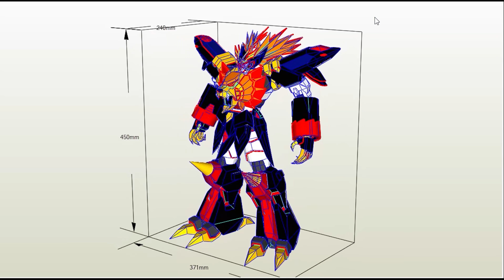종이 모형 고수가 만든 제네식 가오가이가 도면 출처 종이모형하는남자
페이퍼크래프트 제네식 가오가이가 로봇접기 도면 출처

도면 출처는 퍼스트건담 설명에 네이버 블로그 링크있습니다